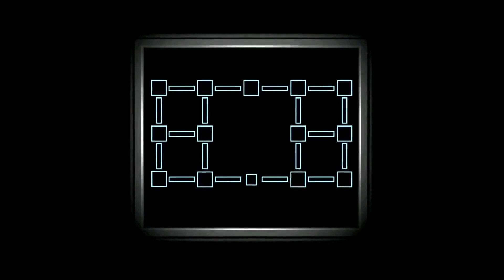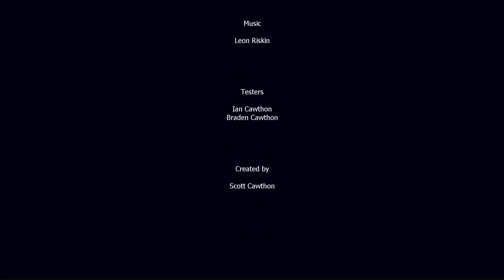what if Creator 0 was Henry Emily from FNAF